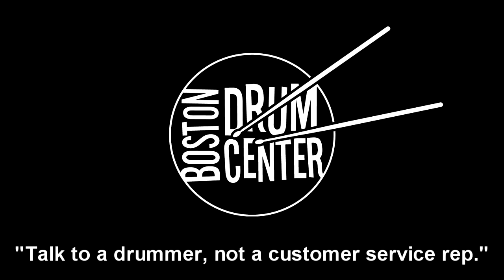Bosphorus Master Vintage 22" Ride (2100g)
GEAR LIST: PDP New Yorker 14" x 18" bass drum, 8" x 10" mounted tom, 12" x 13" floor tom, and 6" x 13" snare.